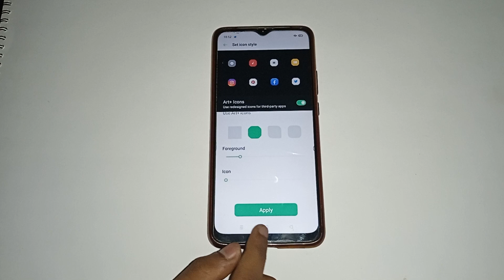oppo A9 2020 decrease icon size, oppo A9 2020 me icon size kaise decrease Karen